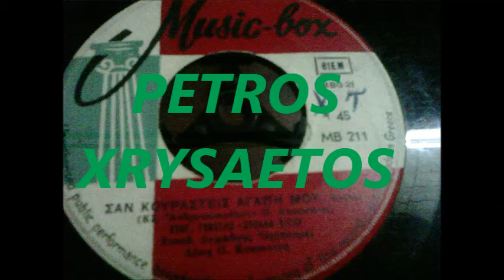ΒΑΓΓΕΛΗΣ ΓΚΑΤΣΗΣ - - ΣΑΝ ΚΟΥΡΑΣΤΕΙΣ ΑΓΑΠΗ ΜΟΥ